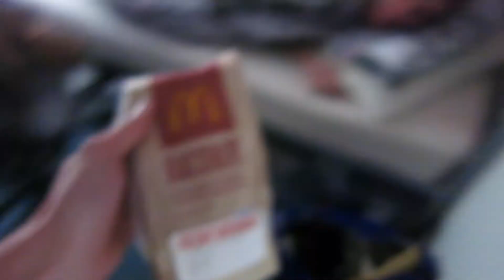vlog 9: breakfast in bed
Sunday 24th May, after not being able to sleep all night i decided to try and stay awake all day... and i even got mcdonalds breakfast for those who did go to sleep